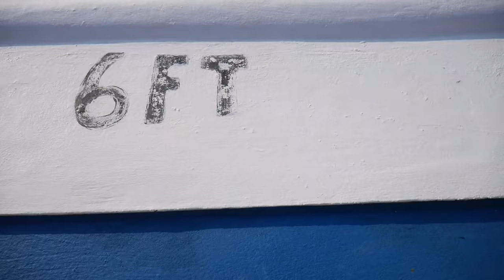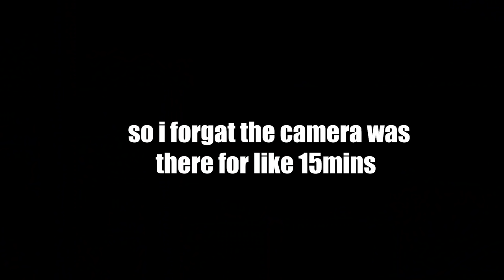CAR TYRE EXPLODE WHILE DRIVING